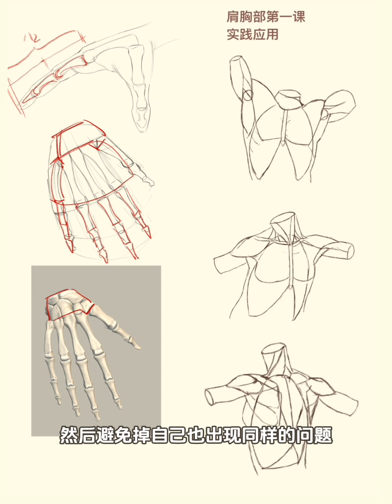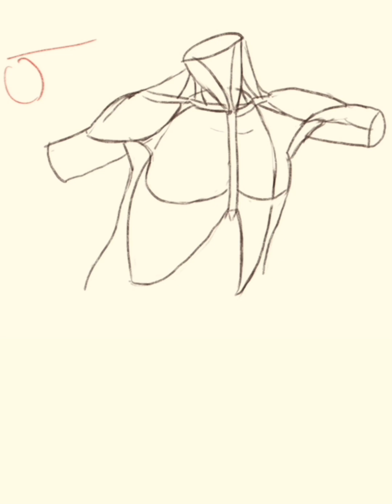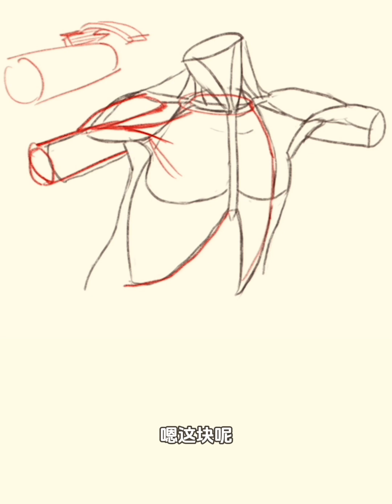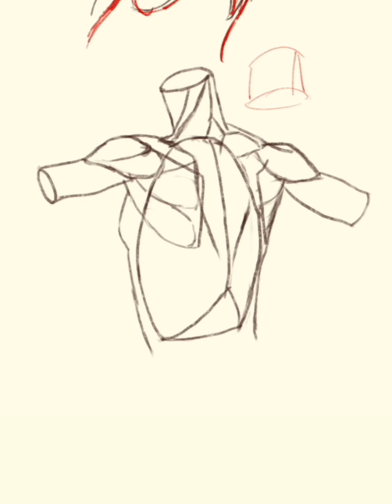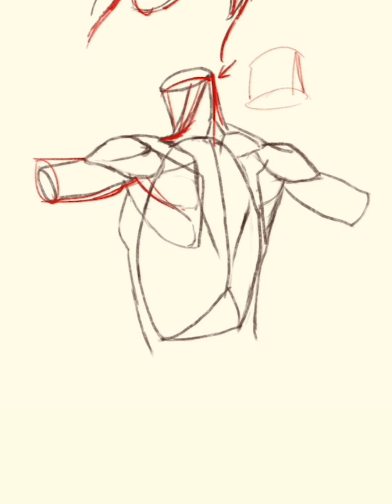human art drawing｜Shoulder and chest homework correction!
Human Anatomy 2024｜Art anatomy｜Human anatomy sketch｜Body Art｜I'll be sharing more about human structure human anatomy body art regularly!